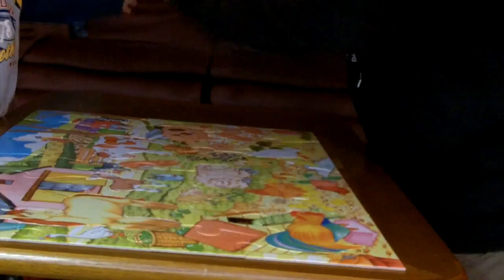Lessons From My Grandson - Conquering Puzzle Beckett Style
In this episode, Granddad Charlie and Grandson Beckett jump in together to work on a giant "floor puzzle" which is new to Beckett. Will the 2.5 year old be stumped? Will a new puzzle with animal figures in it confuse him?